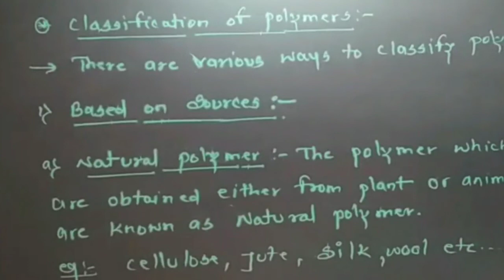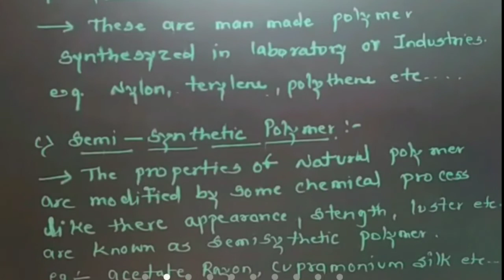Polymer/ classification based on sources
Natural polymer
synthetic polymer
semi-synthetic polymer